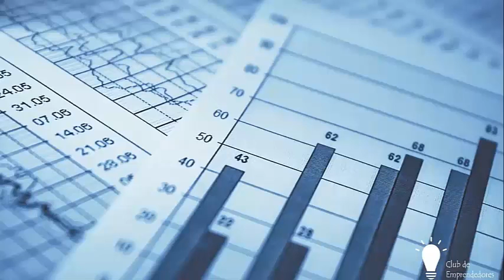05. Análisis 3.0 Entrevista Eduardo Reinoso - ProfitsCG: Neuromarketing para entender al consumidor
Nuestro invitado Eduardo Reinoso nos expone el concepto del neuromarketing aplicado en los negocios.